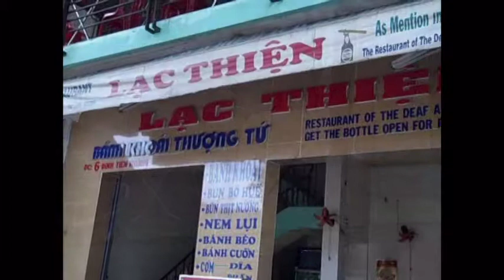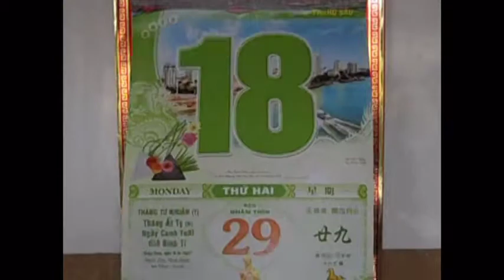O Tịnh về thăm Huế